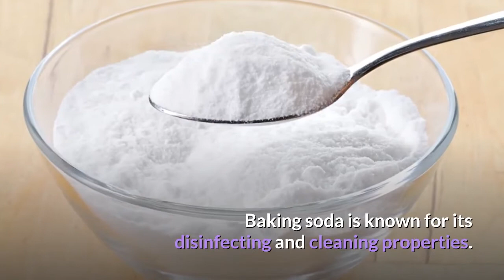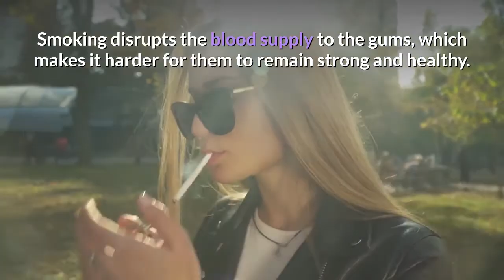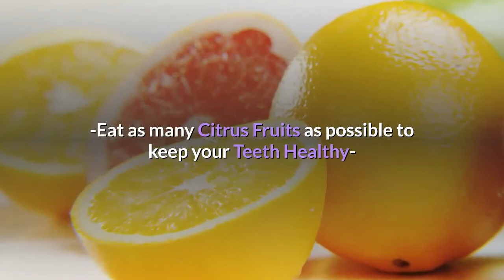How to Improve and Whiten your Teeth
SUMMARY:
Get a tongue scraper and use it every morning.
This will clean your tongue and help remove bacteria. Your tongue will feel better and your mouth will not smell so bad. A tongue scraper is more effective than brushing your tongue with your tooth brush, and takes less time too.

To help whiten your teeth brush using baking soda.
Baking soda is known for its disinfecting and cleaning properties. To use simply sprinkle a small amount of baking soda in your hand and dip your wet toothbrush into the baking soda. Then, gentle brush your teeth for at least two minutes.

To avoid serious and possible permanent damage to your teeth, never use them for any activity other than chewing the food that you eat.
You run the risk of chipping or cracking your teeth whenever you use your teeth to open a package, pull something that is stuck or crack open nutshells.

If you've just had a meal but don't have access to water, a brush and toothpaste, pop in a stick of sugar-free gum.
Dentist recommend this as an adequate substitute until you can brush your teeth properly. Chewing gum will also help remove bits of food that may be lodged between teeth.

Stop smoking to improve your dental health.
Smoking harms both teeth and gums. It can even discolor your teeth. Smoking disrupts the blood supply to the gums, which makes it harder for them to remain strong and healthy. This reduced blood supply makes it more difficult for dentists to diagnose gum diseases.

Try to remember to drink water every time you get thirsty instead of reaching for a soda.
The more often you choose water over soda, the more often you are deciding to protect your enamel instead of wear it down. This also applies to other sugary beverages like sweetened teas and fruit juices.

Eat as many citrus fruits as possible to keep your teeth healthy.
Vitamin C helps your teeth stay strong, so you are less likely to have tooth decay if you eat plenty of oranges, lemons limes and other citrus fruits each day. However, sucking oranges or lemons can put your teeth in contact with acid that contributes to decay.